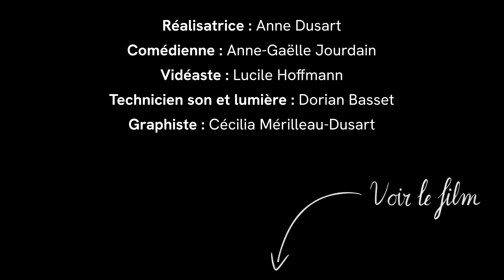17 juillet 2020 - Cheffe de service, Foyer pour personnes en précarité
Des travailleurs sociaux racontent la crise Covid vécue auprès des personnes vulnérables. Ils étaient “travailleurs essentiels“ pendant le confinement et pourtant ils ont été peu montrés et peu écoutés … Ils ont fait face au cœur de la crise et ont des choses à nous dire.